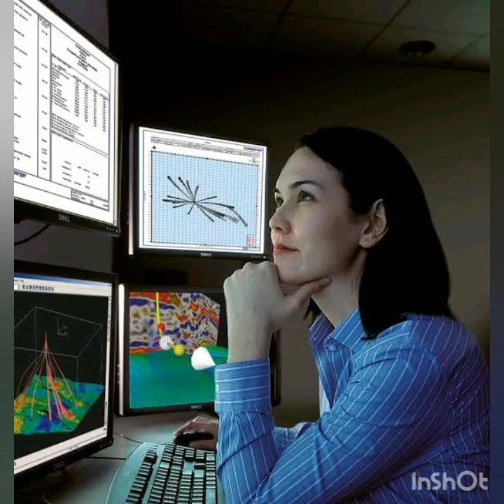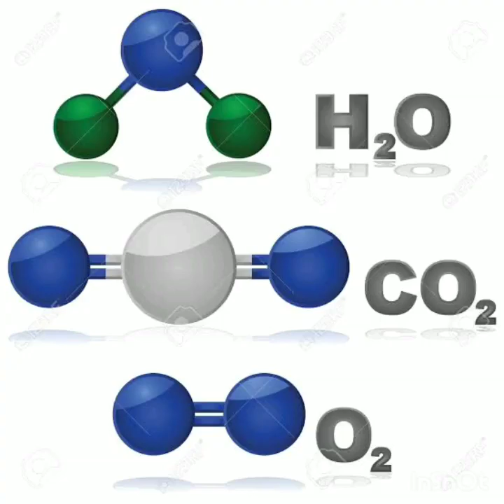Mud Logging and their responsibility 720p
Diagraphie instantannee et responsabilite, [دياغري] [أنّني] و [رسبيليتي]